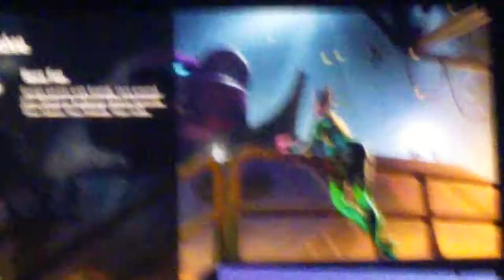My 90s routine after school today I was bad